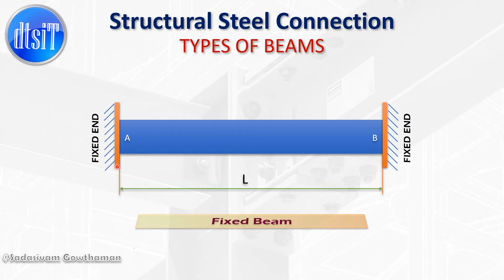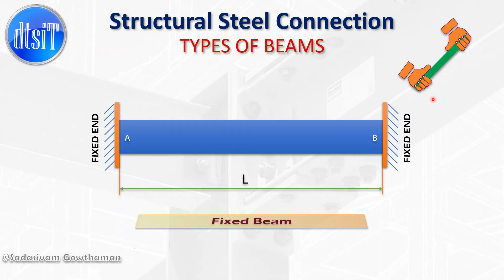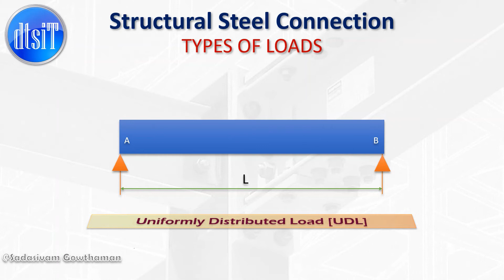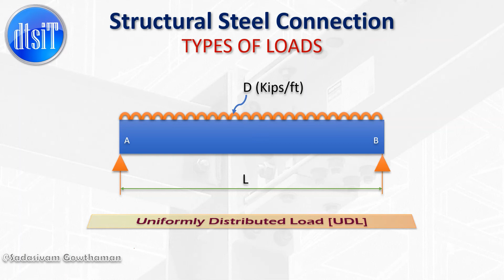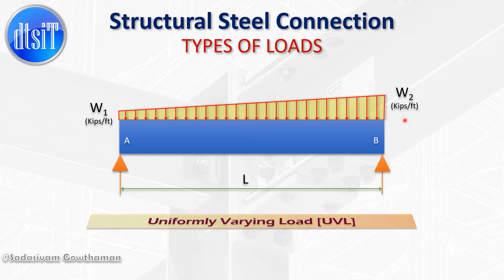#014 Types of Beams and Loads | பீம்கள் மற்றும் சுமைகளின் வகைகள் | बीम और भार के प्रकार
Detailer Training Series in Tamil language | In this video, we are going to cover the types of Beams and Loads ( English & Hindi Subtitle available)
டீடெய்லர் பயிற்சி தொடர் தமிழில்| நாம் இந்த காணொளியில் கட்டுமானத்துறையில் பீம்கள் மற்றும் சுமைகளின் வகைகள் பற்றி பார்க்கப் போகின்றோம்.

முந்தைய காணொளிகளுக்கு கீழே இணைப்புகள் உள்ளன | For previous videos check the below links